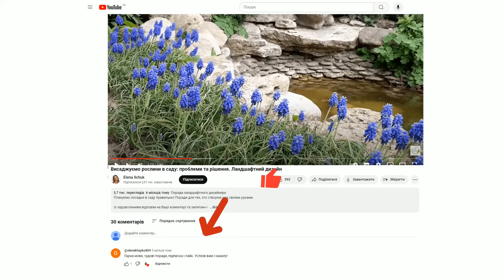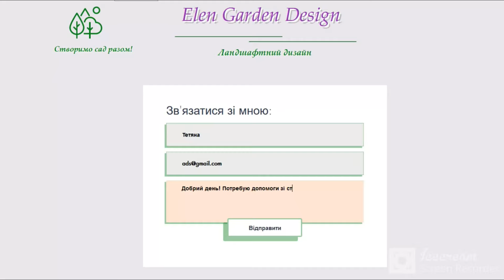Цікаві ІДЕЇ ДЛЯ ПЕРВОЦВІТІВ в саду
Де краще  посадити ранні весняні квіти? 5 ідей для ландшафтного дизайну саду. Крокуси, проліски, мускарі, примули - кожному знайдемо своє місце!

Якщо Вам потрібна моя допомога як ландшафтного дизайнера, залиште свою контактну інформацію на моєму сайті, і я обов'язково зв'яжусь з Вами.